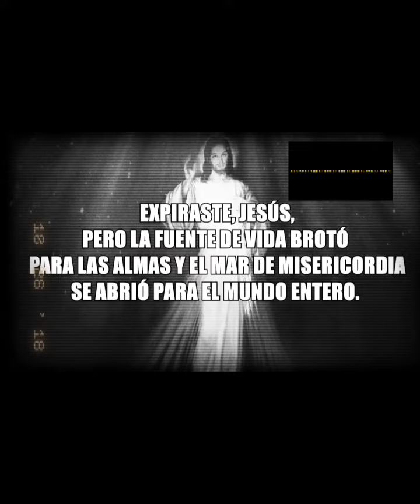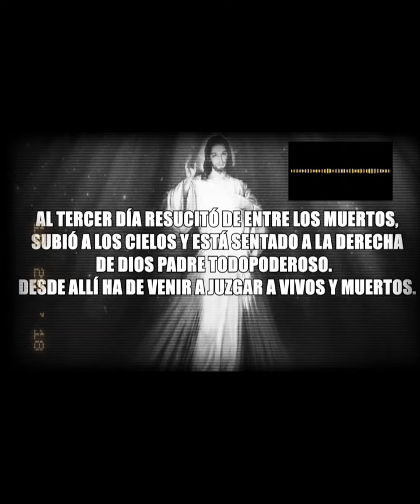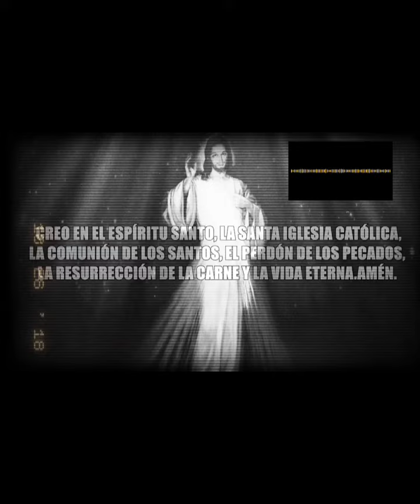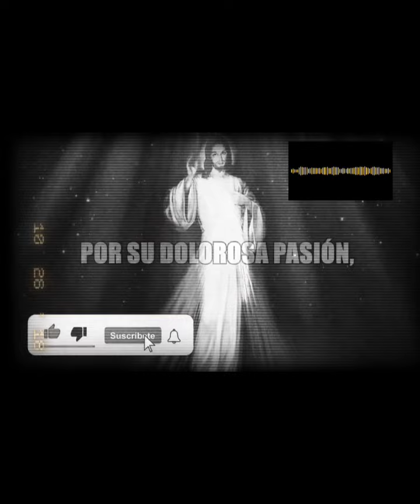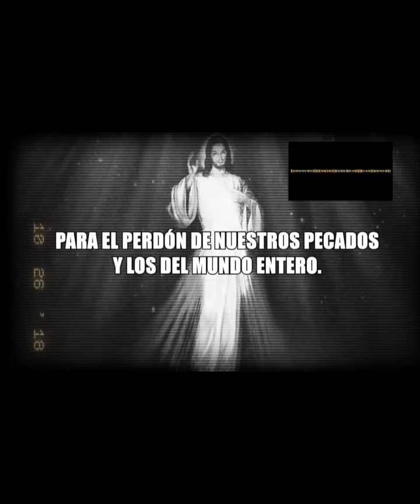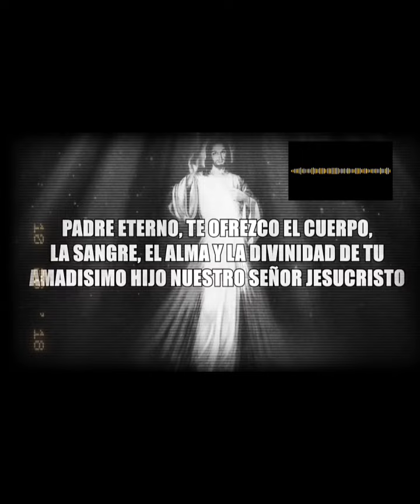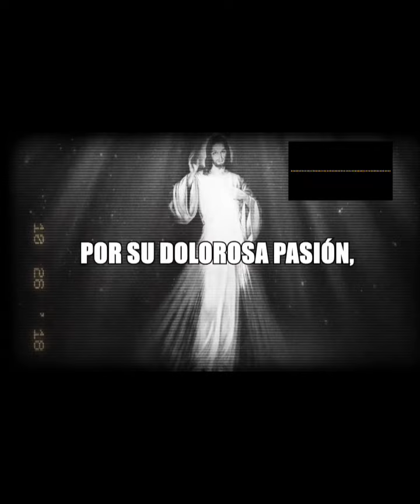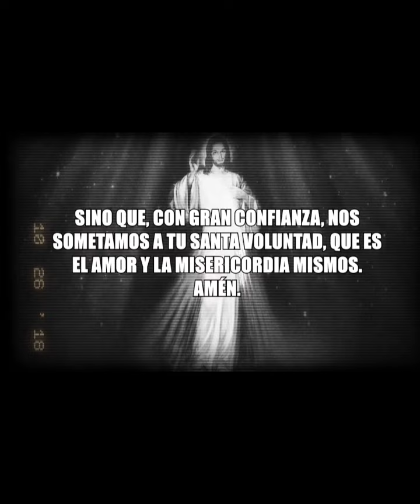CORONILLA DE LA DIVINA MISERICORDIA. JUEVES 15 DE JUNIO 2023.